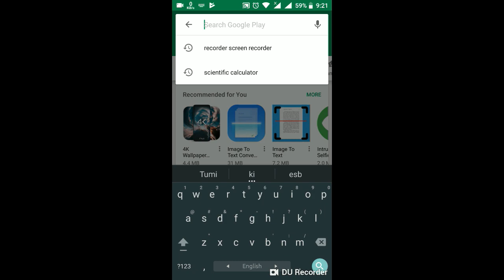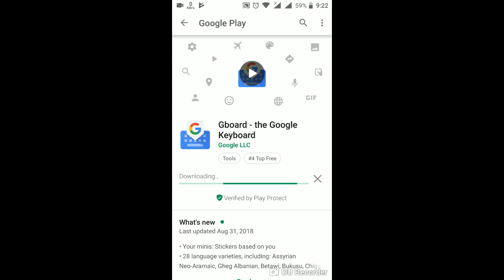How to Turn Your Selfies Into Stickers The Simple Way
ASPHALT-9:LEGENDSᴴᴰVerson GAMEPLAY✌(Release 2018):🚗
🎃 ABOUT THIS VIDEO: 1.The first step is to download the latest version of Gboard. You can double check that you have the latest version of Gboard or download the app for the first time by going to the app’s page on either the Google Play Store.

2.Once you’ve got Gboard 7.5 installed, make sure that you’ve set Gboard as your virtual keyboard If Gboard is already your primary system keyboard, skip to the next step. To enable Gboard as your primary virtual keyboard on Android, open your device’s system settings and navigate to Settings  System  Languages and Input. Tap the Virtual keyboard, and then Manage Keyboards, and turn on Gboard.

3.Next, open an app like Messages that lets you access the keyboard. Tap the Emoji icon on the left-hand side of the space bar key to open the Emoji menu. Tap the square-faced sticker Emoji in the middle, which will bring up another set of icons. Now tap the “Mini” icon At the far left of the row, and select “create”
🤠 ABOUT MY CHANNEL: My name is FRS and I'm the creator of FRS.TV. FRS.TV is an Educational & Entertaining channel featuring educated content for the purpose of entertainment of my awesome viewers.I'm always thinking about the next VIDEO .